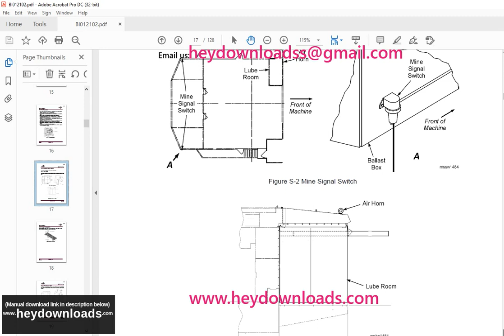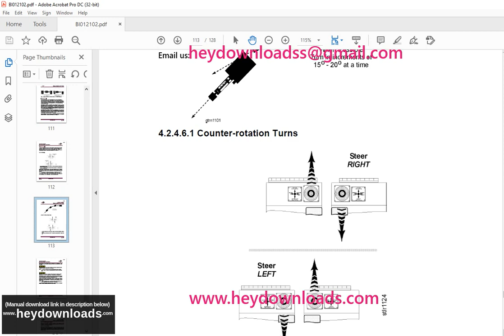CAT BUCYRUS 495HD Mining Shovel Operator’s Manual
Language : English
Pages :128
Downloadable : Yes
File Type : PDF